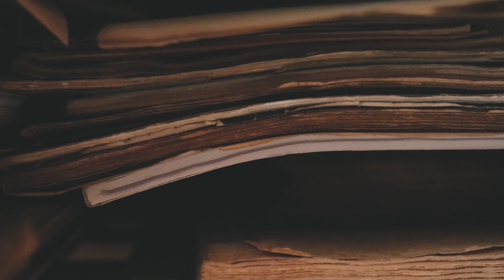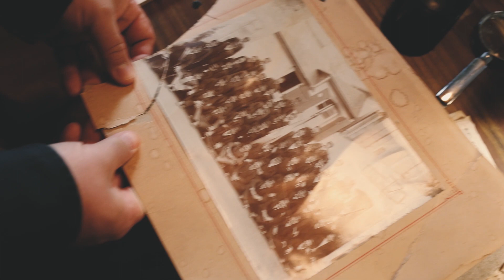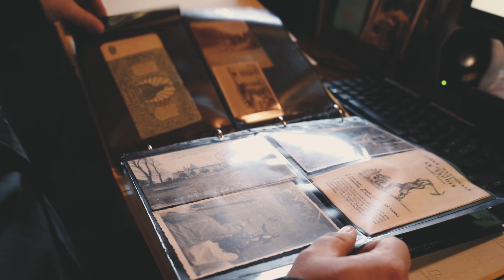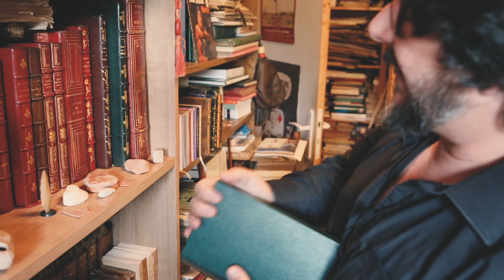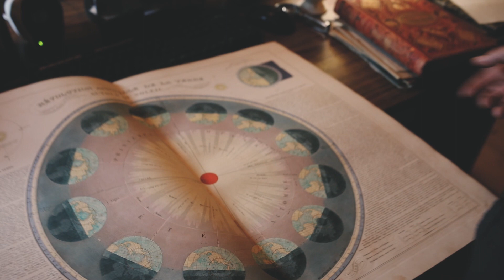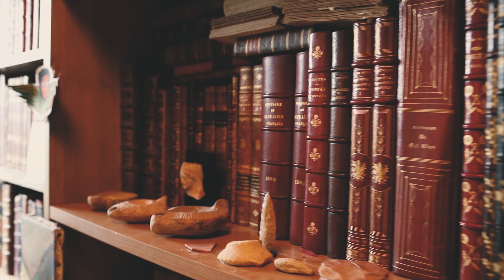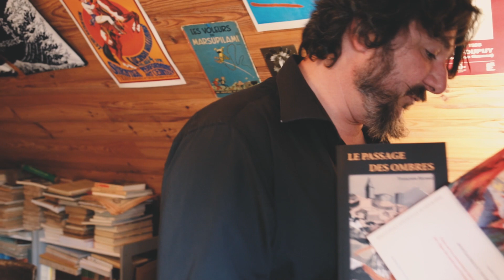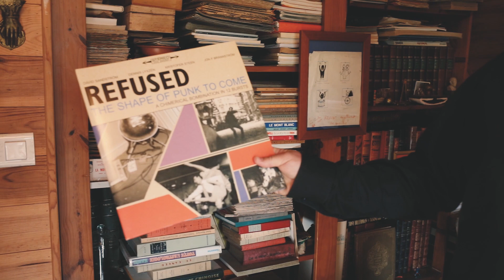Rencontre avec Julien Moreau / Libraire d'ancien et moderne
Plan/Long#4
Rencontre avec Julien Moreau

Soutenez notre chaine sur Tipeee !

Julien Moreau / Libraire d'anciens et de modernes

Retrouvez ses ouvrages en ligne : Les Idées des Autres